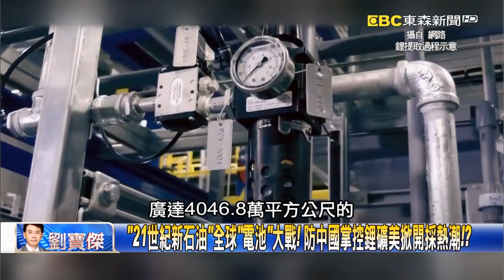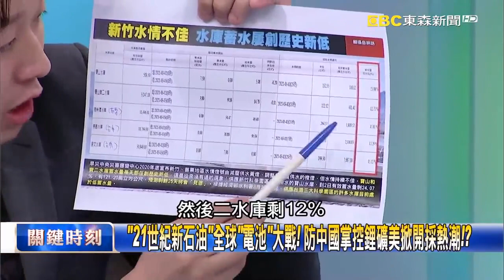零百加速3秒雪上甩尾！ 石塊沙地奔馳超狂「越野電動皮卡」！？【關鍵時刻】20210303 5 劉寶傑 李正皓 姚惠珍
零碳排時代！電動悍馬車「螃蟹橫移」 全球首輛「電動起重機」登場！？
「21世紀新石油」全球「電池」大戰！ 防中國掌控鋰礦美掀開採熱潮！？
電動車正熱台灣「缺水缺電」釀危機！？ 台積電「鑿井挖水」難護國！？